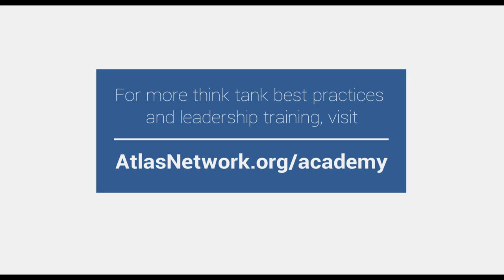Think Tank Luminaries: Matthew Elliott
Matthew Elliott, founder of The TaxPayers' Alliance (London, United Kingdom) has some advice for the next generation of leaders of the freedom movement: rethink that career in politics and instead look to a career in campaigning for the ideas of freedom.

The Think Tank Luminaries Series is part of Atlas Network’s training program Atlas Leadership Academy, and it shares advice from some of the top leaders of the worldwide freedom movement.

For more think tank best practices and leadership training, visit AtlasNetwork.org/academy

To learn more about the work of Atlas Network partner, The TaxPayers' Alliance, visit taxpayersalliance.com

Atlas Network, strengthening the worldwide freedom movement. AtlasNetwork.org